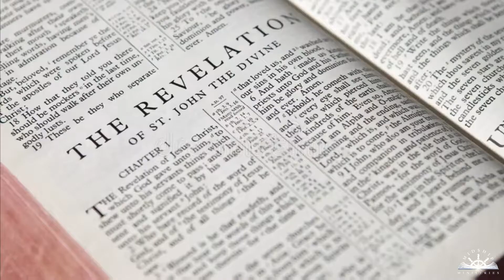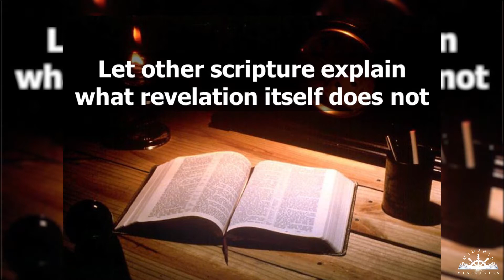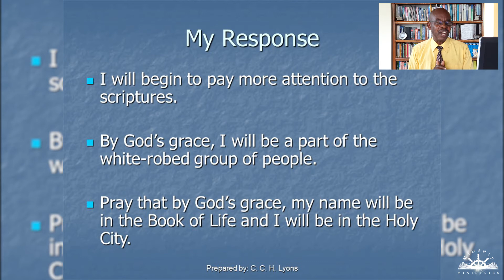Lesson 2 - Decoding Revelation; Part 4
This is the final part of lesson 2, can you believe it?!

Share with us in the comments what stood out to you this week.